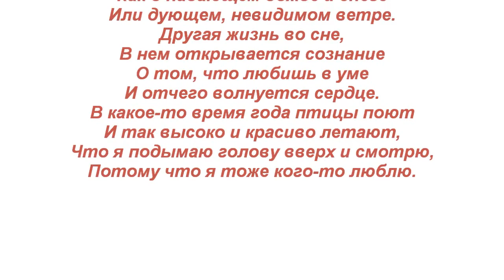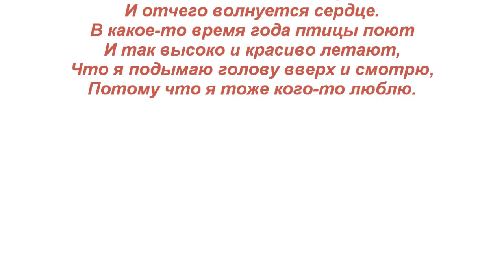Чудо. Miracle.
Стихотворение  - "Чудо". Автор  - Теймураз Мамучадзе.